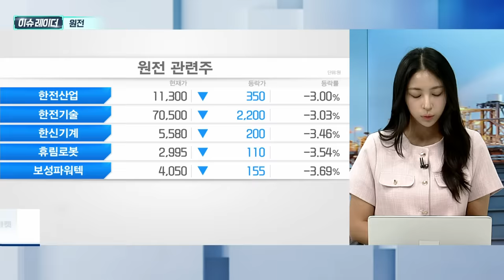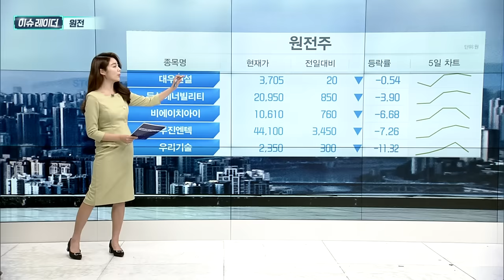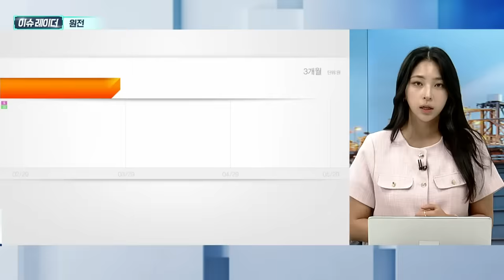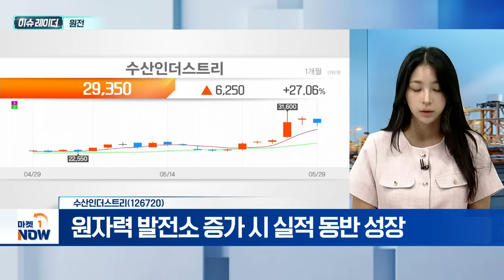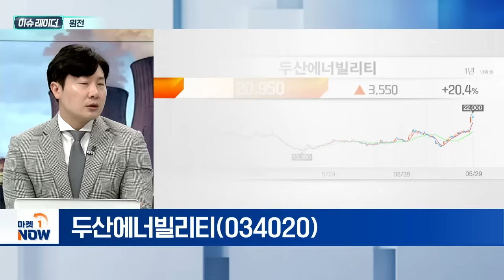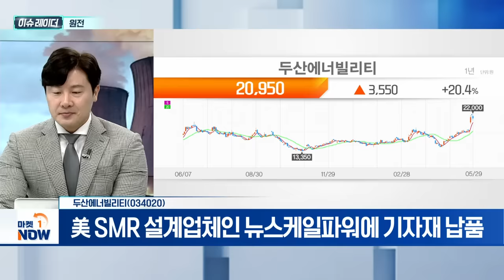원전 | 수산인더스트리, 두산에너빌리티 | Market Now (20240530)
- AI 데이터센터향 원전 산업 수혜 기대
- 한전, UAE 원자력공사와 '제3국 원전 협력' MOU 체결
- 11차 전력수급기본계획 발표 임박

수산인더스트리(126720)
- 국내 1위 원자력계측제어설비 정비 사업자
- 원자력 발전소 증가 시 실적 동반 성장 성격
- 한국형 원전 수주로 시장 성장 동반 수혜 기대

- 美 SMR 설계업체인 뉴스케일파워에 기자재 납품
- 30조 원 규모 체코 원전 수주 기대